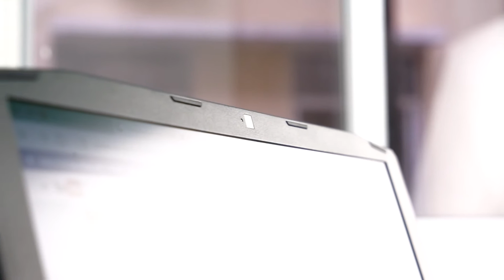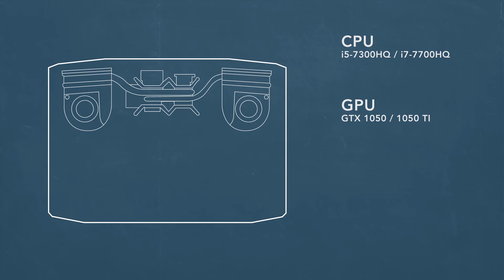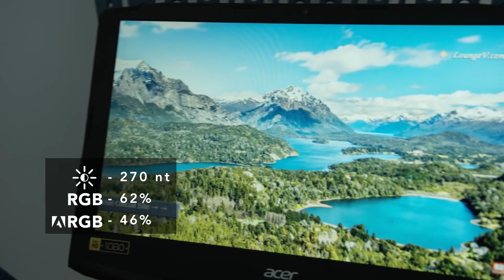FPT Shop - Trên tay Acer Aspire VX5-591G: Hiệu năng mạnh mẽ, thiết kế hầm hố, giá từ 21 triệu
Trên tay Acer Aspire VX5-591G: Hiệu năng mạnh mẽ, thiết kế hầm hố, giá từ 21 triệu

✔ Laptop Acer VX5 gây ấn tượng với người dùng nhờ thiết kế mới mạnh mẽ, với hai hốc tản nhiệt được thiết kế độc đáo đem lại vẻ ngoài hầm hố ấn tượng, điều mà chỉ thấy trên những dòng gaming cao cấp. Nắp máy được hoàn thiện dạng phay xước giả kim, nhờ thiết kế này người dùng sẽ khó mà nhận ra được rằng máy được hoàn thiện hoàn toàn từ nhựa.

- Trên tay Acer Aspire VX5
- Đánh giá Acer Aspire VX5
-  Acer Aspire VX5